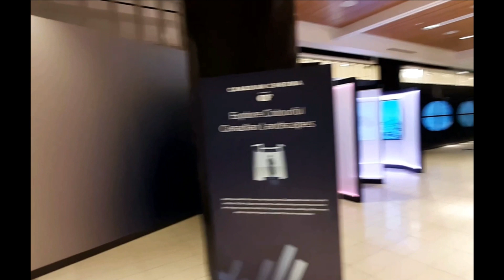Christmas decorations at the Toronto Eaton Centre - Virtual Walking around the World, Canada.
Christmas decorations at the Eaton Centre and Hudson Bay, Toronto City Tour - Virtual Walking around the World, Canada,.
Let's enjoy the Christmas decorations and most importantly the Christmas tree in the Eaton Centre, Toronto. The center is famous for its tall Christmas tree, which is installed every year. And many people come to this center not only to buy holiday gifts for their loved ones, but also to admire this Christmas tree and other Christmas decorations.
I hope that you are ready to have a wonderful New Year's holidays. I wish you all the best in the new year.

I have many more interesting stories from different countries and cities for you.